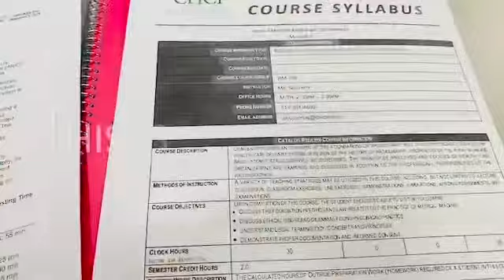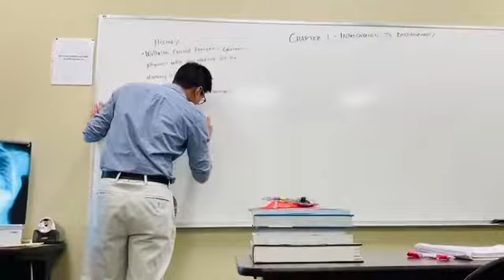A Day In College!! Used Scrubs For The First Time!! 🤗🥰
Hope Yall Like And Enjoy This, I For Sure Do Enjoy Showing Yall What I Do!